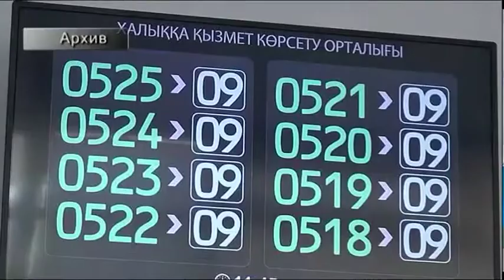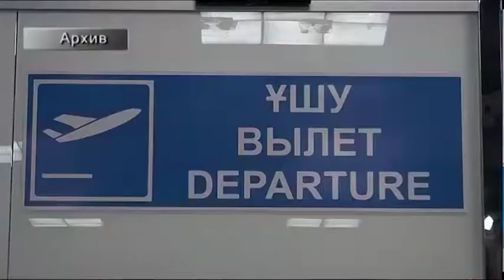Шетелдіктерге арналған электрондық виза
Қазақстанға келгісі келетін шетелдіктер жыл басынан бері электронды форматта виза ала алады. Ол үшін міндетті түрде біздің тараптан шақырту жасалуы тиіс. Өңірде мұндай жаңашылдықты пайдаланғандар бар. Бүгінгі күнге дейін 90 өзге мемлекет азаматына теріскейден шақырту жіберіліпті. Толығырақ арна тілшісі Маржан Қасымбек баяндасын.